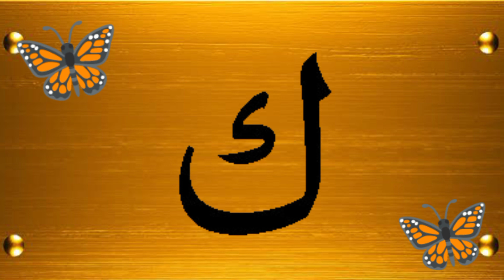Alif bay pay |نورانی قاعدہ تہتی نمبر (۱) alif baa taa saa noorani qaida /Arabic alphabet /qaida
ا ب ت ث ج ح خ د ذ ر ز س ش ص ض ط ظ ع غ ف ق ل م ن و ہ ء ی
quran sikhlo
new qiraat
behtarin qiraat
quran seekhe
yassarnal quran
online qayda
quraan sikhe
Arabic Alphabet
Noorani Qaida Alif Baa
Arabic beginners